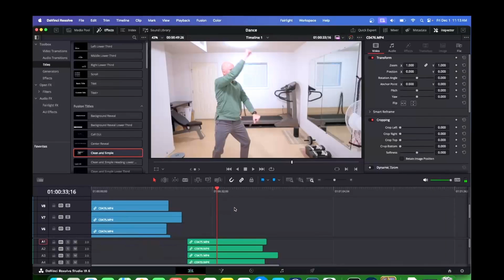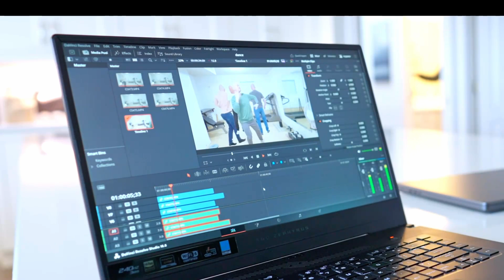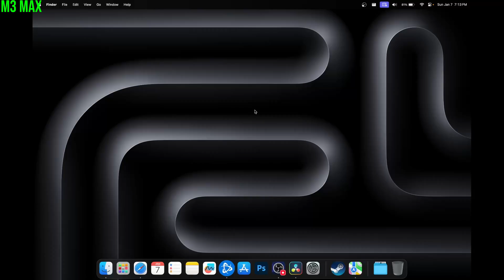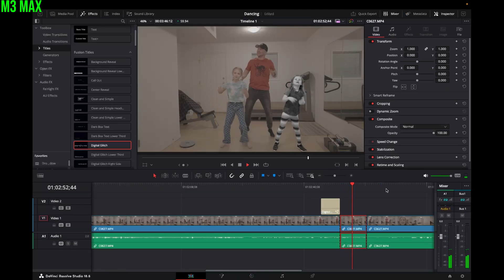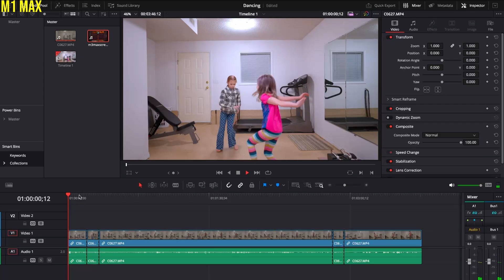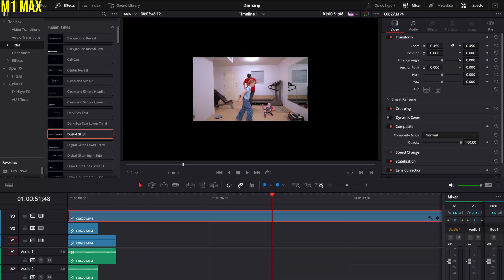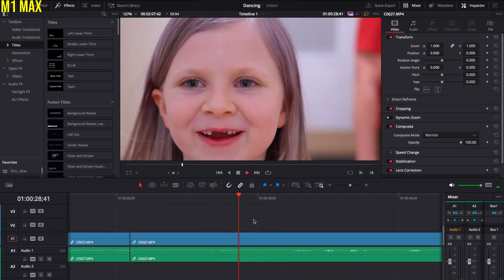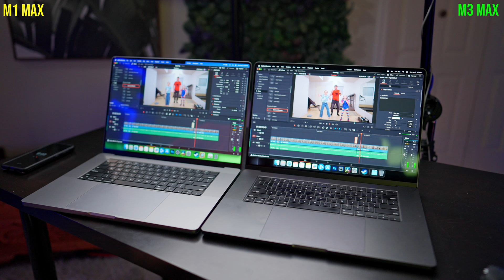M3 Max vs M1 Max - Just HOW Much Better Is the M3 for Video Editing?!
After buying and using the m3 max for over a month I decided to downgrade and get a m1 max instead. Was it a huge mistake? In this video I show what it's like to use each computer while video editing, gaming, and just in everyday usage. The m3 max costs a lot of money so before you take the plunge and buy it, this video will help you decide if it's worth spending the extra bucks OR if yesterdays tech might just be good enough for you.

FYI this M1 Max has 10/32 cores with 32gb ram and a 1tb hard drive.
The M3 has 16/40 cores with 48gb ram and a 1tb hard drive.

0:00 What I'm looking for
1:37 Unrealistic expectations
4:57 M3 Max performance
8:43 M1 Max performance
12:40 Side-by-side comparison
15:00 Conclusion

Do you like my setup?

Cameras:
Sony ZV-E1

Lenses:
Sony 20mm F1.8
Sony 24mm F1.4

Audio:
Rode NTG Mic

Lights:
Godox Sl-60w (key light)
Neewer 660 (hair light)